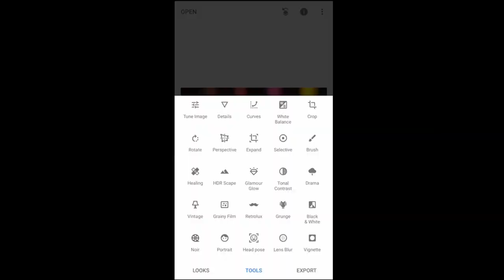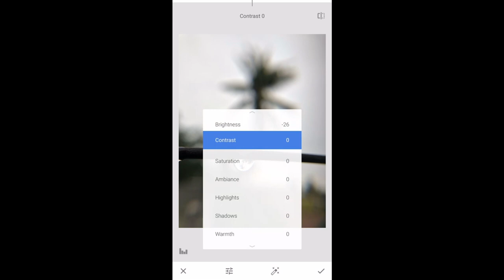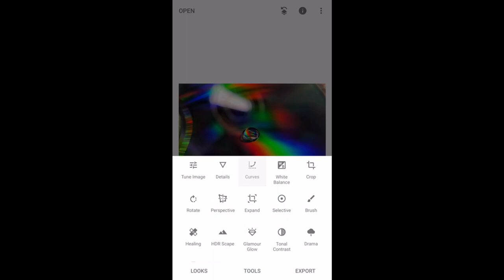Easy Macro photography Ideas With Mobile | Sam Augustine | Part II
'Easy Macro photography Ideas With Mobile' Part II
Hello Everyone, This video is about a few 'easy macro photography ideas with mobile'. By using these simple tips and tricks you can try 'macro photography' at home. Macro photography is amazing just try it. Thanks, Sam Augustine.

Mobile Photography gadgets,

1. Gorillapod

2. LED Ring Light

3. Shutter Button

4. Mobile lens :
Sykvik (Macro + wide lens ) ;

Cheap macro lens under Rs 200

Telephoto Lens for Mobile

5. Black Chart

Gears I use :

Macro lens

Macro lens cheap

Microphone 1

Microphone 2

Editing Laptop 1

Laptop 2

Mobile gimbal